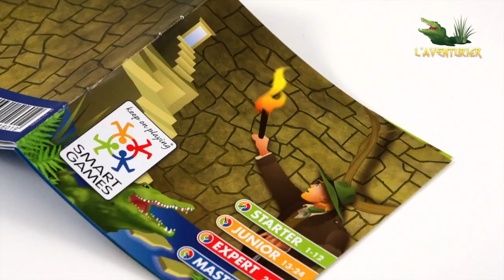SMARTGAMES - Логическа игра - Излез от лабиринта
SMARTGAMES - Логическа игра - Излез от лабиринта от MouseToys

Подреди стените и стълбите по такъв начин, че да направиш пътека през храма... но внимавай, защото стените се местят! Играта се състои от 48 предизвикателство, като в началото нивата се минават само по 5 движения, но с всяко следващо ниво трудността и движенията се увеличават. Само умен авантюрист може да излезе от прокълнатия лабиринт!